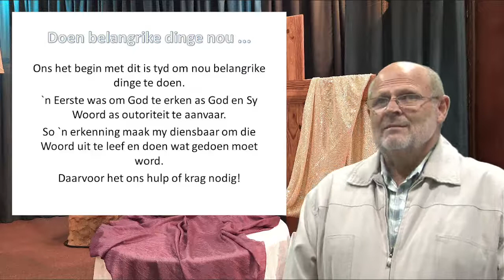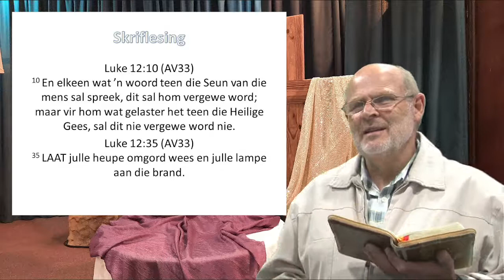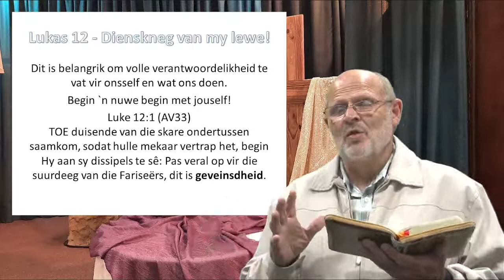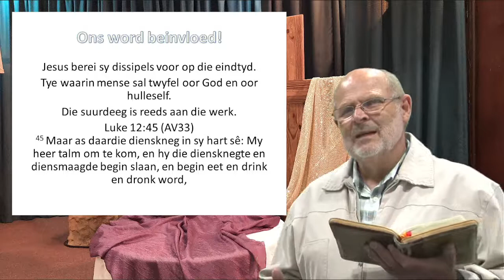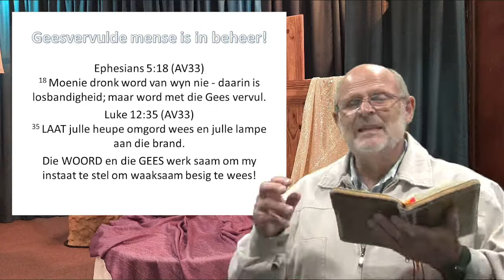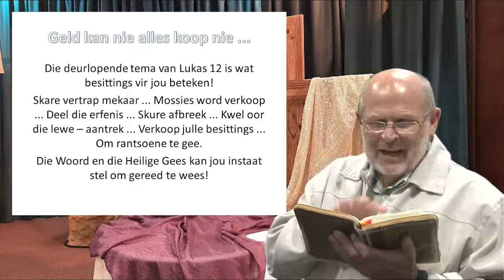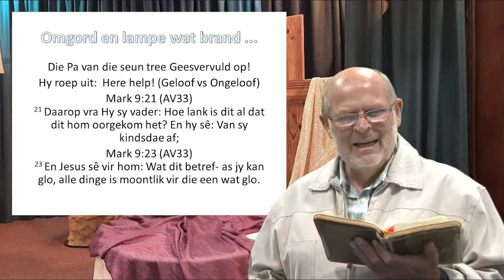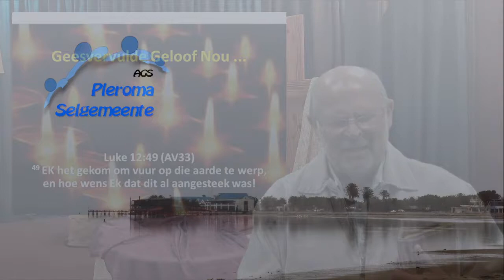Johnie van Niekerk - Kerk en Huisdiens Waaksame Diensknegte 2021 08 22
Om belangrike dinge nou te doen vra self ondersoek.  As jy as gelowige God wil behaag sal jy aanhou om te evangeliseer, dissipeleer en mense te waarsku dat hulle moet bekeer en kies vir Jesus.